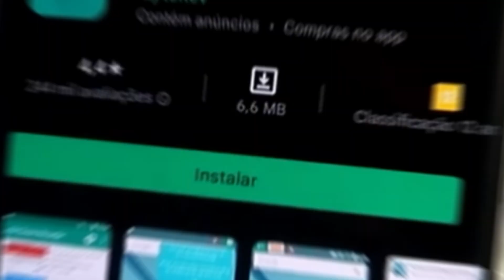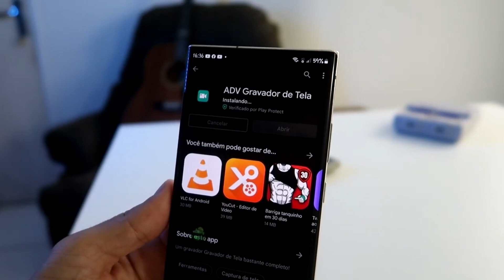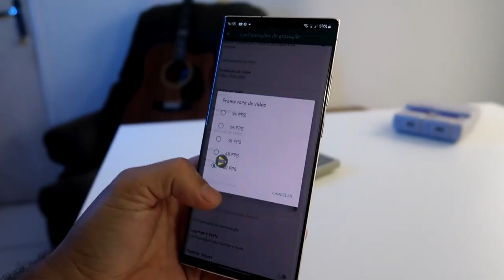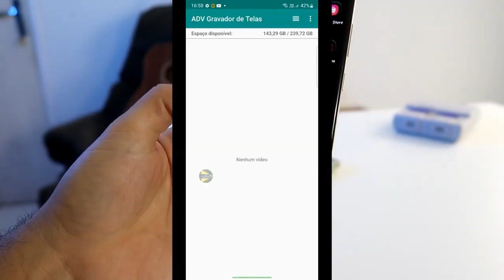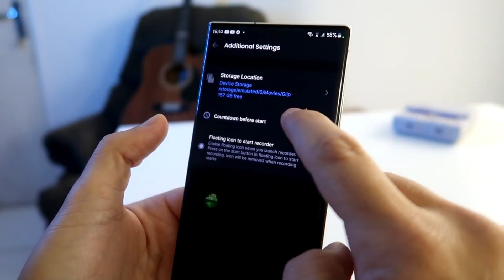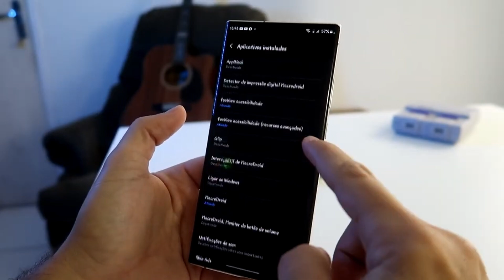Diga ADEUS ao seu GRAVADOR de TELA para ANDROID!! Use o MELHOR 2024!!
Nesse vídeo vou mostrar o melhor gravador de tela para celular nesse ano de 2023. Para você que quer um gravador leve e que não vá da erros durante a gravação esse é o melhor!! e também para você que quer gravar jogos no android esse é o melhor gravador de tela em 2022!